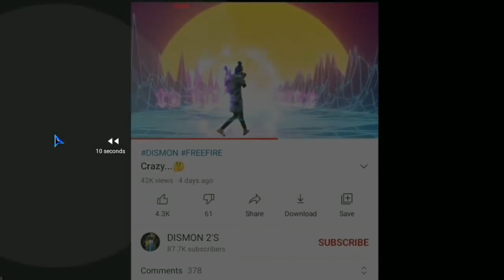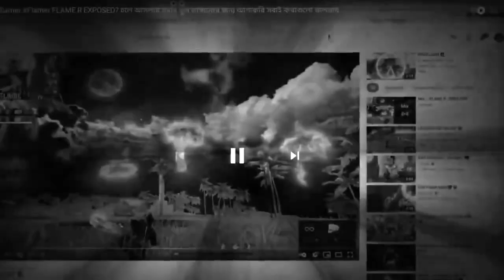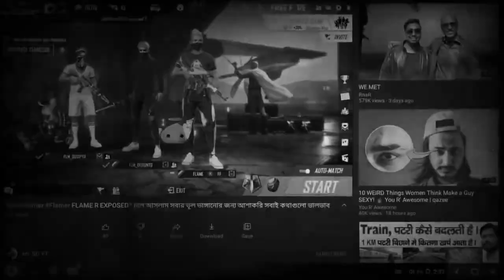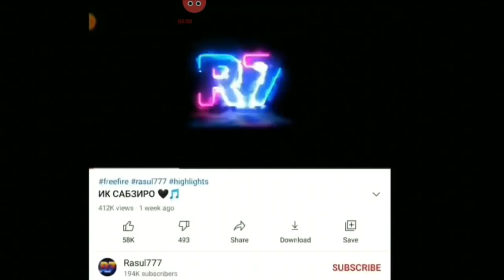Content Chowkidar - Flame R Free fire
★It is vincenzo gameplay